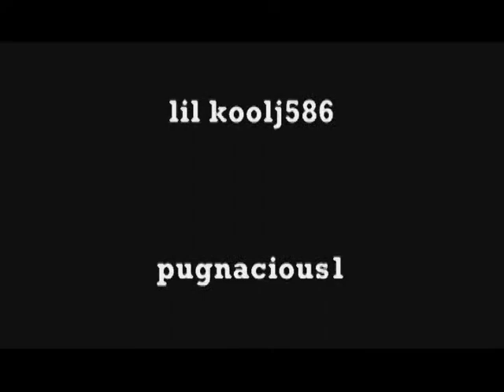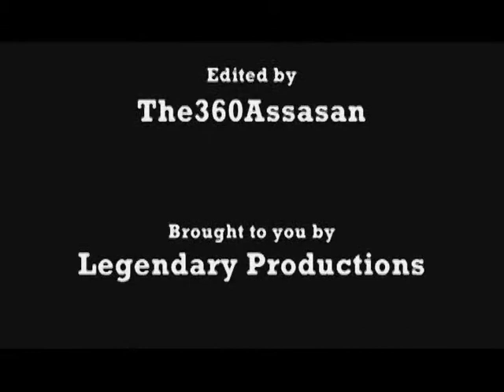The Forgotten - Halo 3 Machinima - Episode III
The third chapter. Hope you enjoy.

HIGH QUALITY